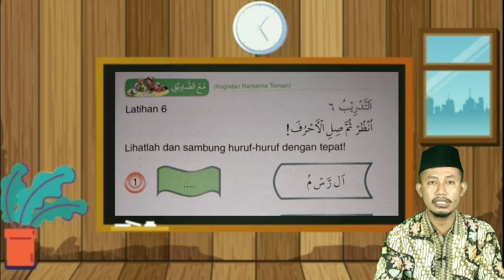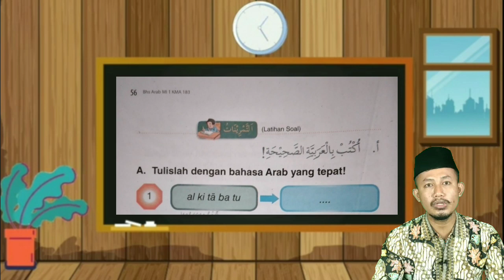Bahasa Arab | Kelas 1 (Rabu, 11 November 2020) | (Hobi)